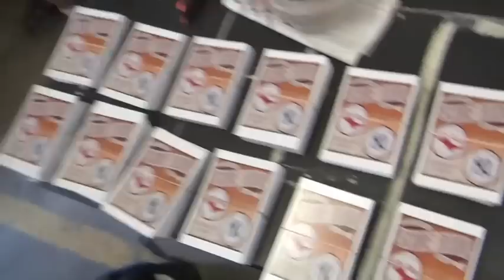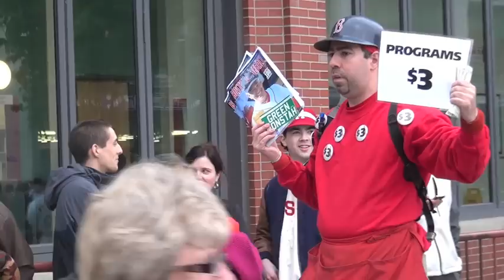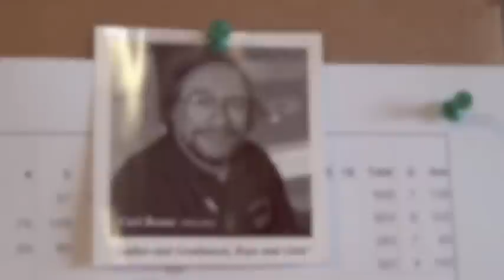Boston Baseball Magazine - A Day In The Life Of A Hawker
A day at Fenway Park with the sellers of the #1 selling Red Sox publication in the world.